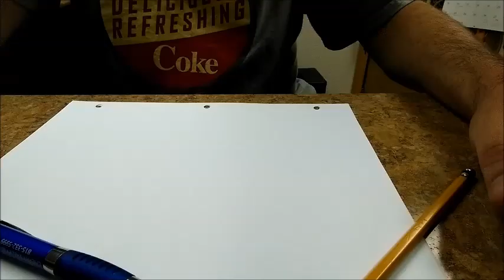Back to the Art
Welcome...